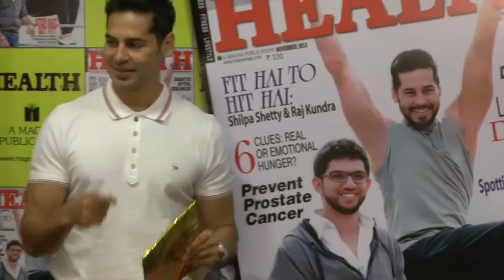Deepika Padukone is fittest actress in Bollywood: Dino Morea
Actor Dino Morea says he wishes to work with the "fantastic" Deepika Padukone, who he feels is the fittest actress in the industry